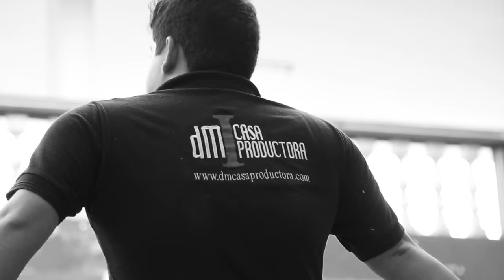Testigo 777 - Interludio 5 ó el dilema de retar a un Testigo [Detrás de Cámaras]